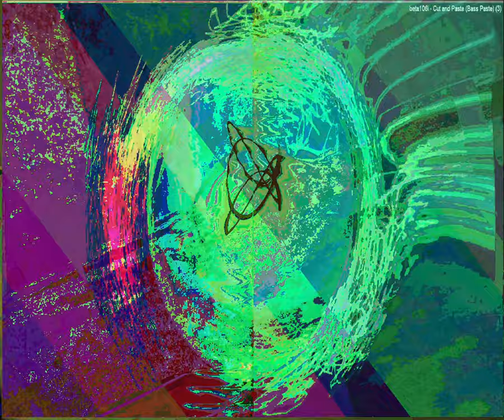[EPILEPSY WARNING] Movie 23 09 10 09h56m37s